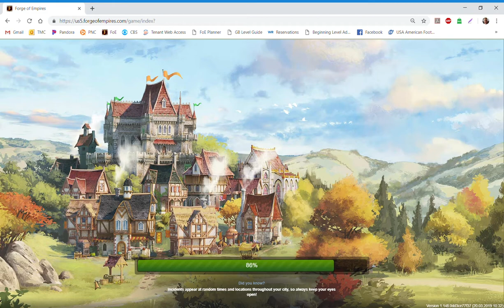Forge of Empires Google Chrome 3 20 2019 6 57 00 PM